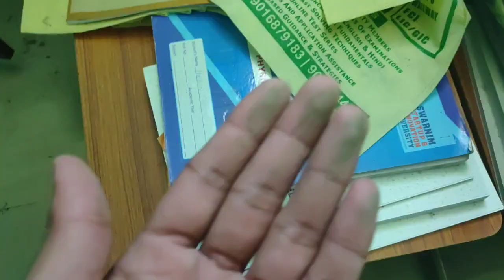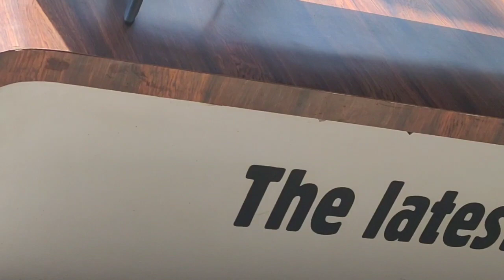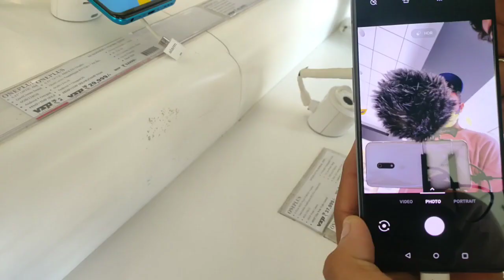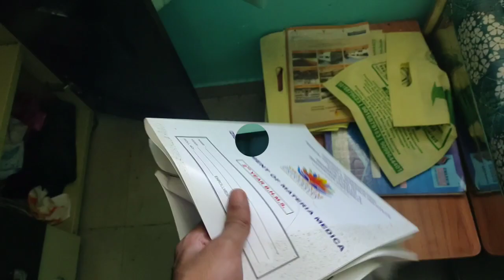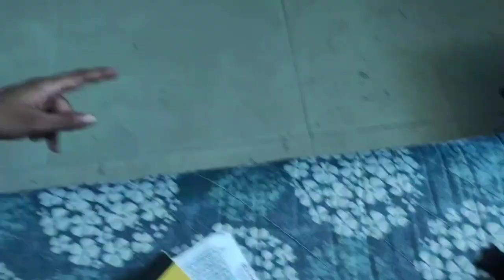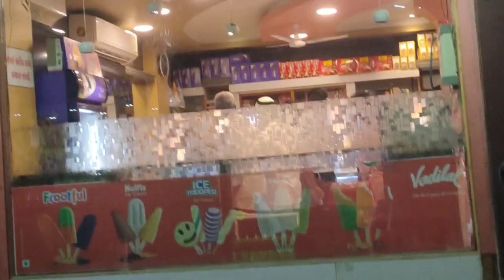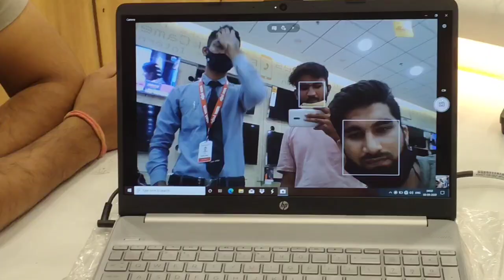AHMEDABAD nikle bhai ka laptop lane 🔥💻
This video is not copyied from any other creator.
This video is made with full precausions.